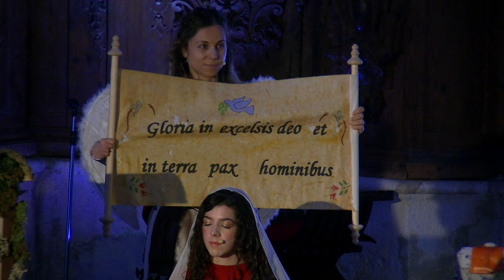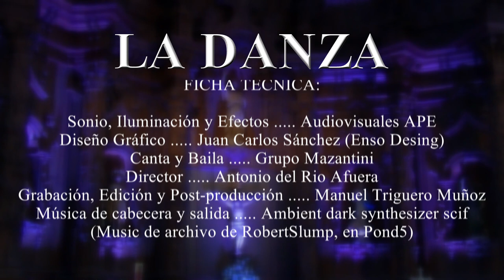76 años después, los vecinos y vecinas de Pozuelo de Calatrava escenifican con maestría 'La Danza'